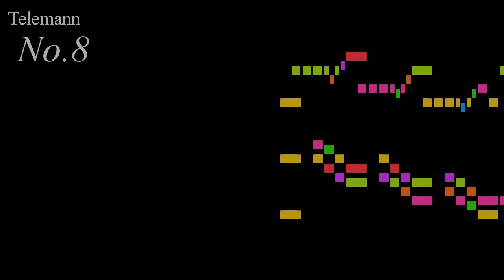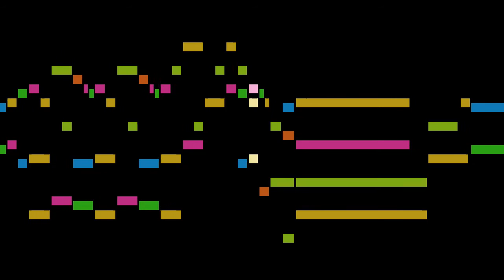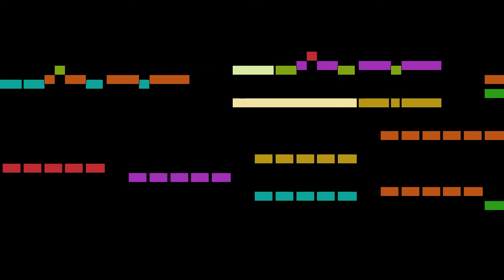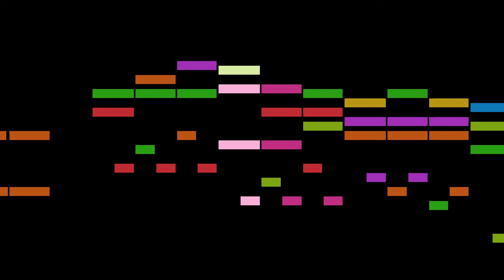Telemann - No.8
An animated score of " No.8", from 36 Fantaisies pour le clavessin, TWV 33 , by Telemann.